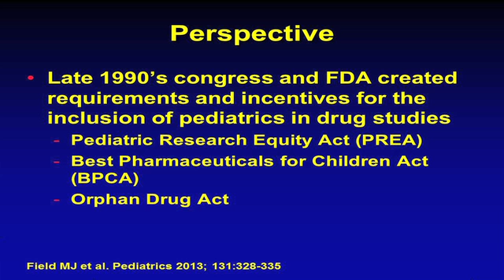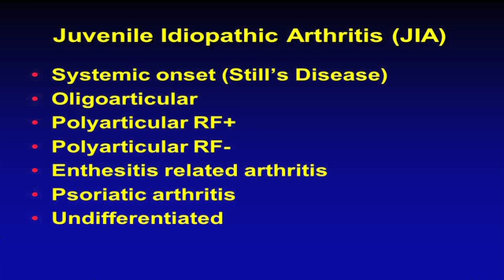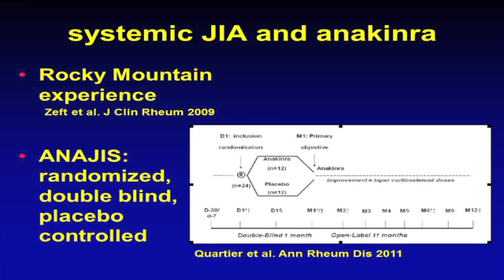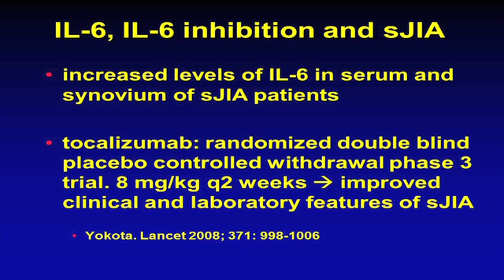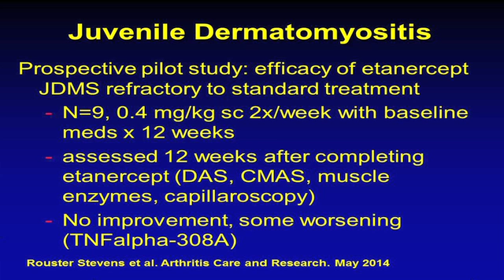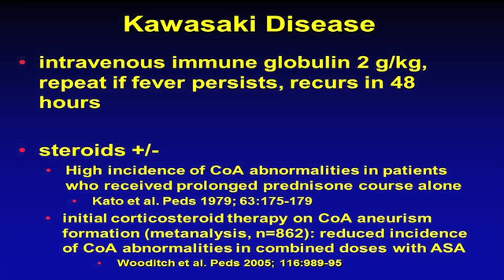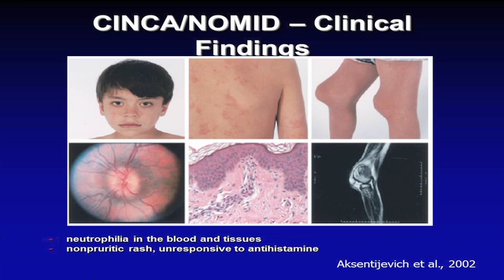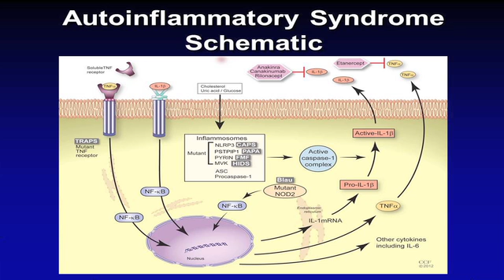Biologics and Pediatric Rheumatic Diseases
Biologics and Pediatric Rheumatic Diseases webcast reviews biologic medications for the treatment of polyarticular Juvenile Idiopathic Arthritis  and juvenile dermatomyositis.

The webcast features expert faculty member, Dr. Andrew Zeft, of Cleveland Clinic.

The video was produced by the Cleveland Clinic Foundation Center for Continuing Education and RJ Fasenmyer Center for Clinical Immunology.